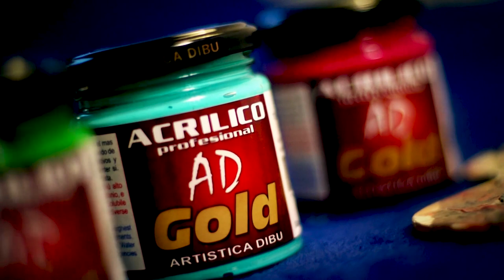Cuadro "El abrazo"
Trabajo realizado por la Profesora Monica Luna
🖌Línea de productos utilizados:
●ACRILICO DECORATIVO
Gran concentración de pigmento y alto rendimiento con envase Pet irrompible.
116 colores (95 colores comunes, 15 perlados (metalizados) y 6 Fluo por 60ml y 200ml (60 colores)).
●TEXTURIZADOR
Pasta acrílica similar al granito, soluble al agua, de secado rápido y excelente adherencia. Ideal para dar textura a todo tipo de soporte tanto rígidos como ﬂexibles. Se puede aplicar a pincel o espátula, según la textura que se desee obtener. Base neutra que puede pigmentarse con acrílico decorativo AD. Envase de 80 y 250 gr.
●GEL RETARDADOR ACRILICO
Retardador de secado. No altera los colores y retarda aproximadamente 2 horas el tiempo de secado. Para realizar transparencias. Aplicar sobre superﬁcie a pintar o mezclar con la pintura. Mezclándolo con la pintura acrílica le da cuerpo para trabajarlo con espátula. Soluble en agua. No toxico. Envase de 60 y 100 ml.
●Purpurina AD – Aluminio 10 gr y Oro rico-pálido-ducato / Cobre 20 gr.
●BETUN DE JUDEA
Puede ser aplicado a pincel, paño o esponja. Los excedentes se pueden retirar con cera. Una vez seco se
puede lustrar para obtener más brillo. Se diluye con trementina AD. Producto toxico. Envase de 100 y 250 ml.
● Pincel AD Serie 602 (Sintético – Chato)
Pelo de Toray Oro/Marrón - Mango corto- barnizado- Nº 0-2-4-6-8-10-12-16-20
● Pincel AD Serie 603 (Sintético – Lengua de Gato)
Pelo de Toray Oro/Marrón - Mango corto- barnizado- Nº 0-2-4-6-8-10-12
● Pincel AD Serie 604 (Sintético – Angular)
Pelo de Toray Oro/Marrón - Mango corto- barnizado- Nº 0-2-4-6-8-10

Tecnica utilizada: Pintura de caballete
TIPS:Pegamento de lentejuelas.

📝Para más información de todos nuestros productos entra en
✔️nuestra página web y bájate nuestro catálogo.